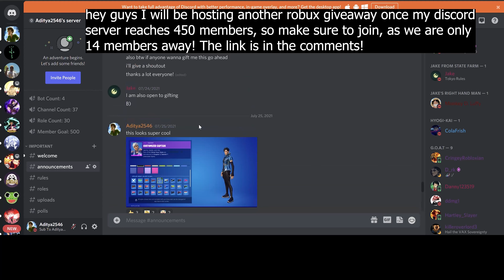How To Get Sun Kenjutsu! | Shindo Life Roblox